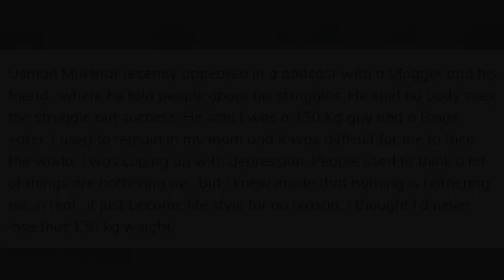Usman Mukhtar Opens up about his Weight Loss and Challenges | Desi Tv